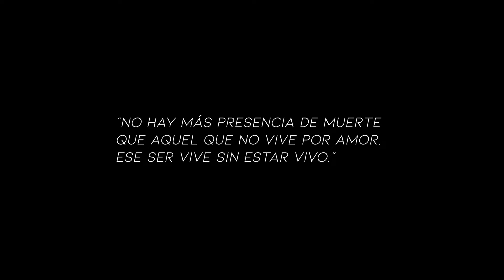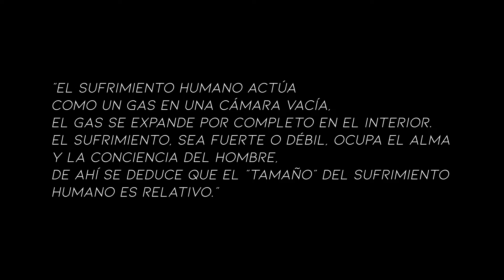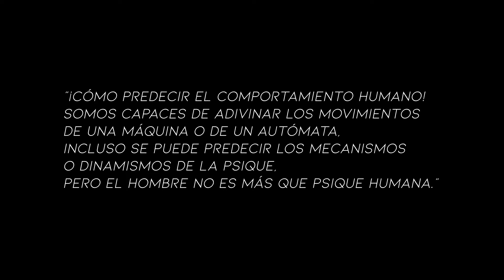Videoclip "Mientes tan bien"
-Atuar não é apenas interpretar um papel, é compartilhar os sentimentos do outro...é uma conexão criada.

Quando faço isso tenho a oportunidade de me apropriar de cada emoção e falar através dela. Por meio dessa experiência eu queria muito me identificar e sentir um pouco da raiva e da impotencia de muitas mulheres que já passaram por situação parecida. Peço que vejam muito mais além, pois esse vídeo tem vários objetivos. ❤️

Agradeço também a todos os que fizeram parte e me deram a oportunidade de ser uma pequena peça neste projeto especial.

-Actuar no es solo interpretar un papel, es compartir los sentimientos del otro... es una conexión creada.

Cuando hago eso tengo la oportunidad de apropiarme de cada emoción y hablar a través de ella. Por medio de esta experiencia tenía muchas ganas de identificarme y sentir algo de la ira e impotencia de muchas mujeres que han pasado por una situación similar. Les pido que miren mucho más allá, porque este video tiene varios objetivos. ❤️

También agradezco a todos los que participaron y me dieron la oportunidad de ser una pequeña pieza en este proyecto especial.